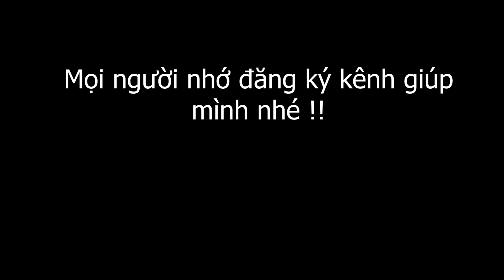Ngọc Phương Thảo Xin Tiền Chiến Đi Làm Đẹp Và Cái Kết